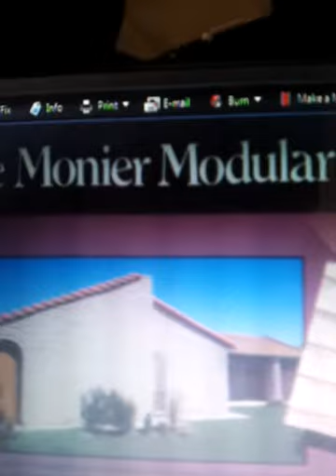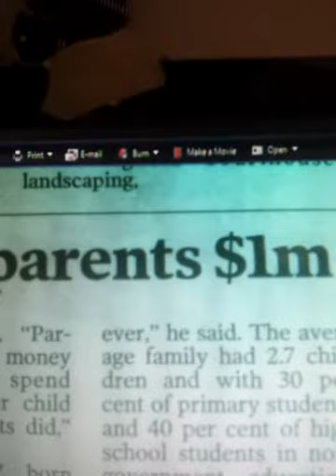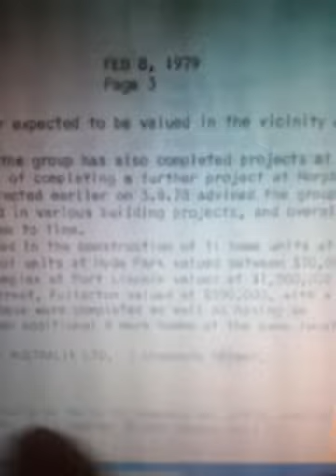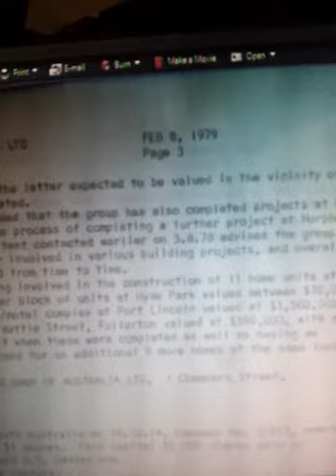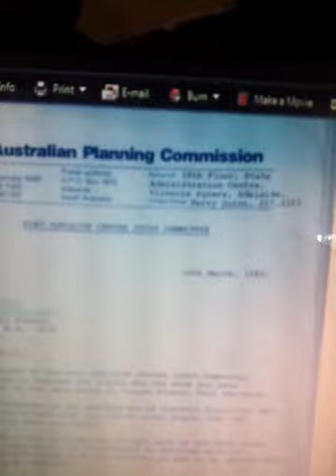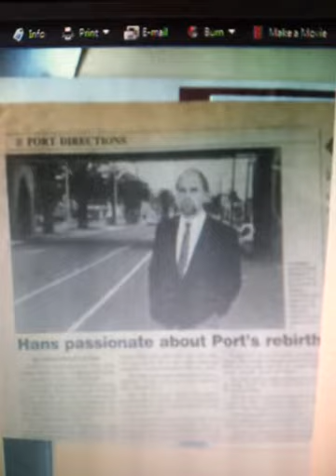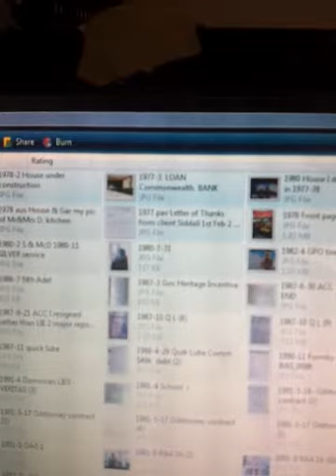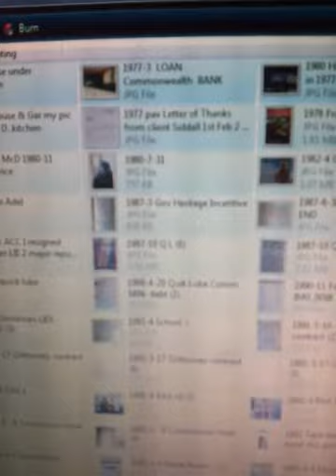Palmer United Psycopath Candidate 3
Small part of my achievements, more details under heading of EVILSICKOCLAN soon
Before marriage I heard of men being estranged form their kids, even heard of 3-4 after marriage but before we had kids, I did ALL to ensure that this DID NOT happen to me.  So let this be WARNING mainly to men, I also urge people to read Wikipedia "Psychopaths" during past few months two men were telling me, the problems in relationships, I urged them to read Psychopaths, IT HITS HOME why events/actions happened in their relationships. 80% of my patients at the RAH were men and 20 % women, so if you are in a relationship,, male or female, where you don't even know that you are being manipulated /emotionally abused because you are focused & determined to do your best, PLEASE PLEASE read Psychopaths,  Dr Phil now calls it "The EVIL EIGHT"